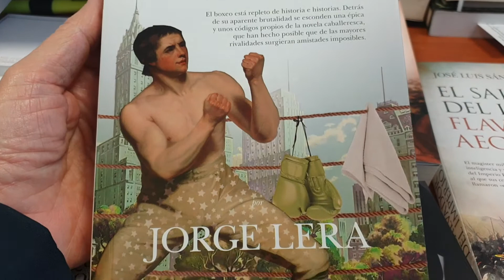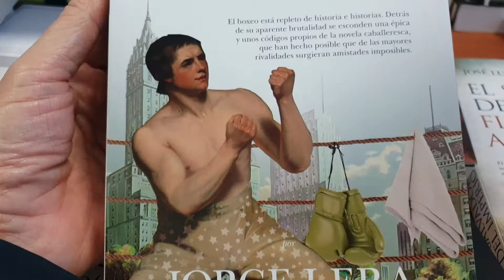Eso no estaba en mi libro de historia del boxeo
El boxeo levanta pasiones, a favor y en contra, ha sido llevado mil veces al cine y evoca un malditismo muy literario. Una obra imprescindible para los amantes del boxeo.